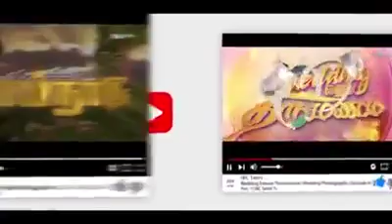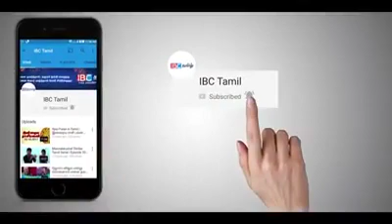3 September 2019(2)